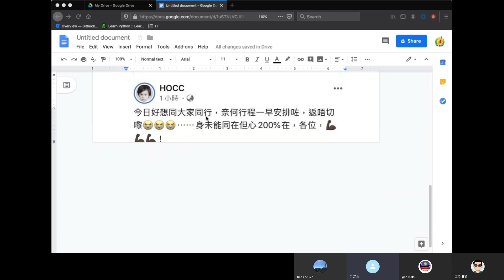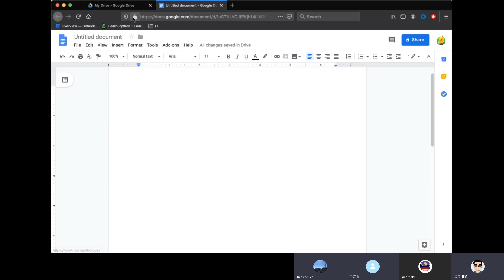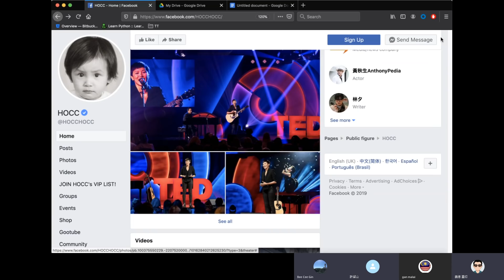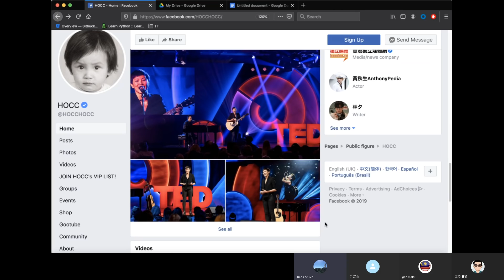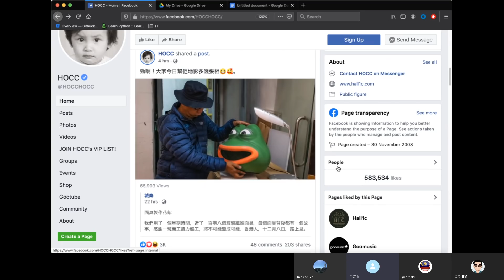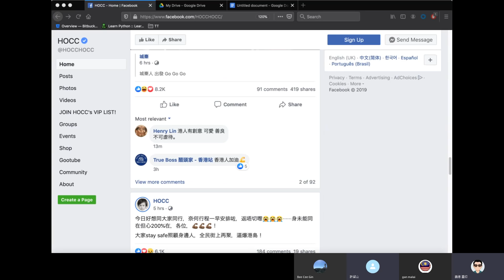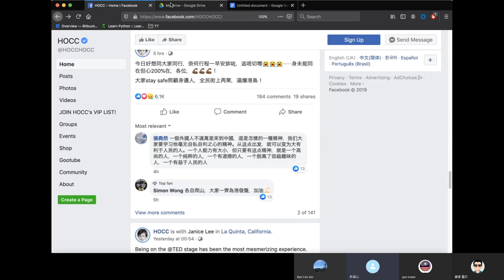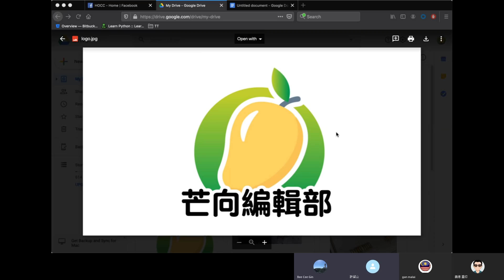20191208G【12.8 子杰最發】中環黑傘陣vs警方水炮車 何韻詩200%支持您...地坐監 | 芒向快報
【今集主題】
何韻詩FB廉價支持；岑子杰數錢袋袋平安。警方超克制，任由你發揮創揮！值得一讚。

主持: 馬來近, 義德臺仰, 真BC, 許留山
*歡迎大家湧躍留言，發表意見，理性討論。*